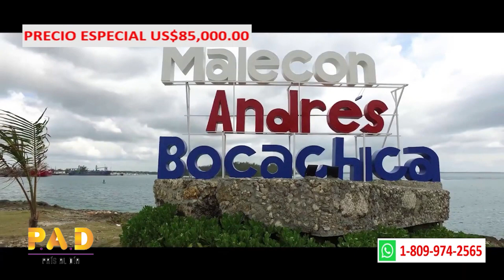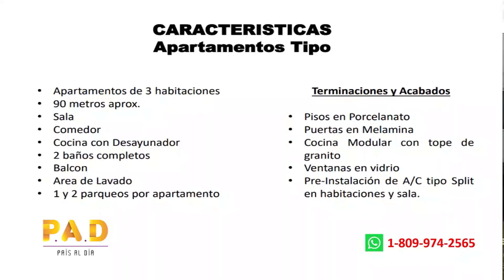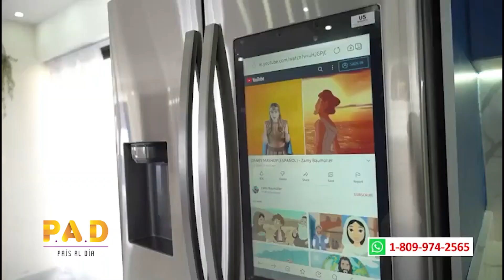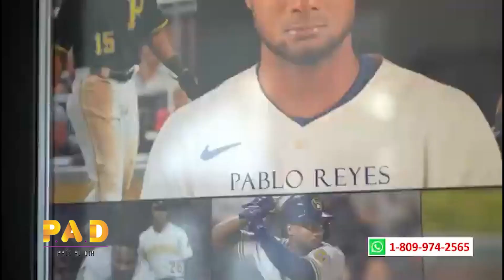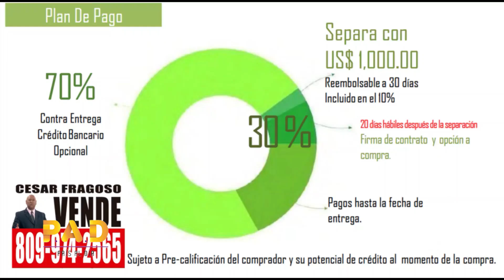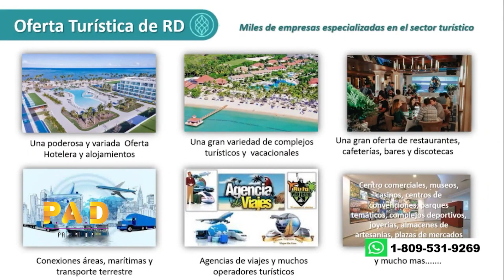Oportunidades de apartamentos, casas, solares para vivir e invertir en Santo Domingo y Punta Cana